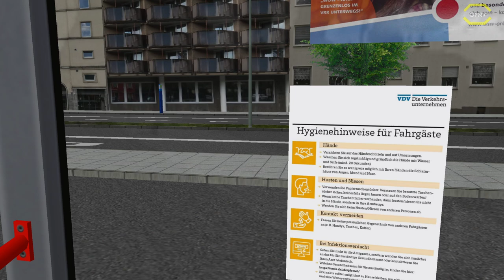Omsi 2 #130 Wuppertal C2 Corona-MoD by SimNews.Net *PC/HD/DE*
◄|╌╌╌ 〉› Beschreibung ‹〈 ╌╌╌╌|►

◄|╌╌╌ 〉› Karte & Fahrzeug ‹〈 ╌╌╌╌|►

Karte: Wuppertal
Bus: C2 Wuppertal with Corona Mod
(Corona Mod by SimNews.Net)

◄|╌╌╌ 〉› Social Media ‹〈 ╌╌╌╌|►

► TeamSpeak: öpnv.simnews.net

◄|╌╌╌ 〉› Mein Computer ‹〈 ╌╌╌╌|►

► Mainboard: ASUSTek H81M-C

► Arbeitsspeicher: 16 GB G.Skill

► Grafikkarte: NVIDIA GTX 1080

► Monitor: U28E590 4K Monitor

► Lenkrad: Logitech G29

► Kopfhörer: Sennheiser TR175